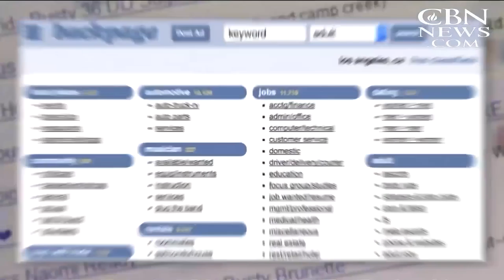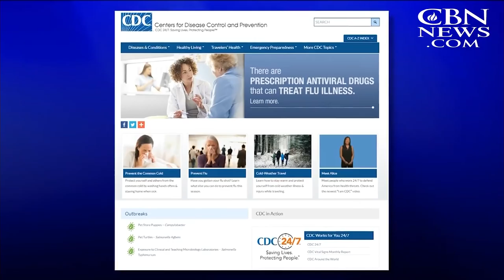CBN NewsWatch: January 12, 2018